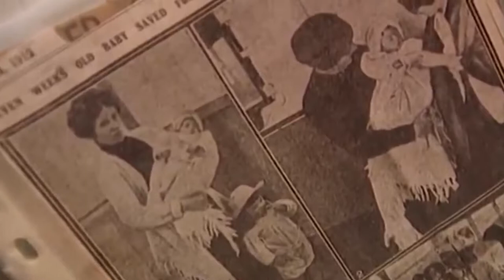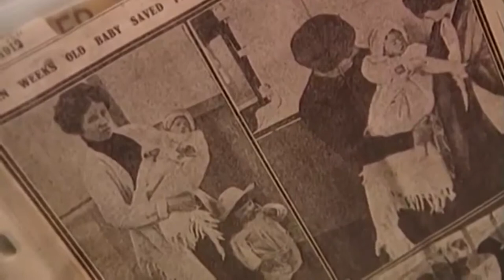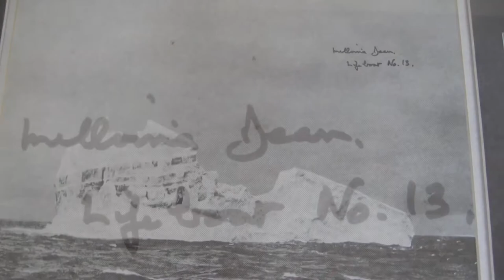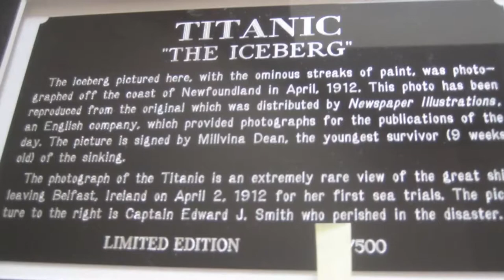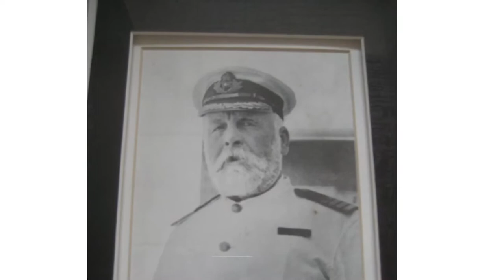In memory of Millvina Dean The Last Titanic Survivor 1912